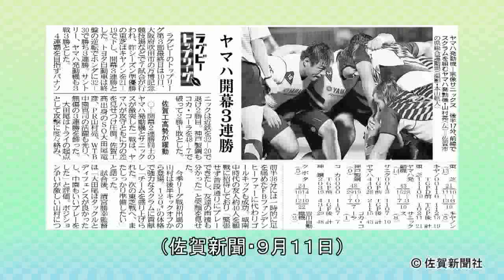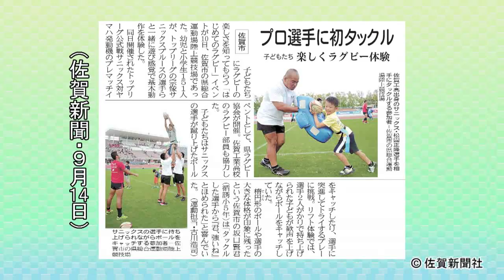ラグビーヤマハ発動機、大田尾・山村両選手インタビュー（佐賀新聞ニュースＳ ２０１６年９月２３日）